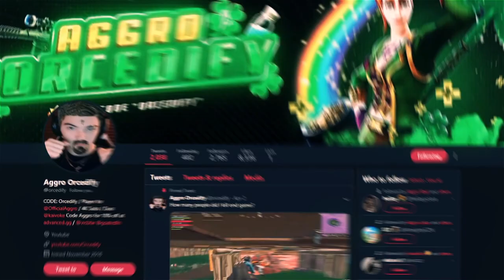Is this CLAW player smooth or fast?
This is only my 4th week on controller so don't roast! This is apart of my Fortnite Mouse and Keyboard to controller progression series!